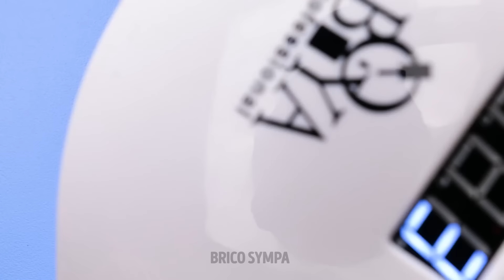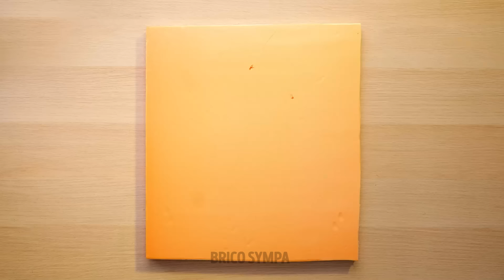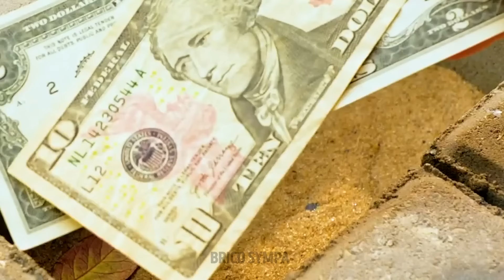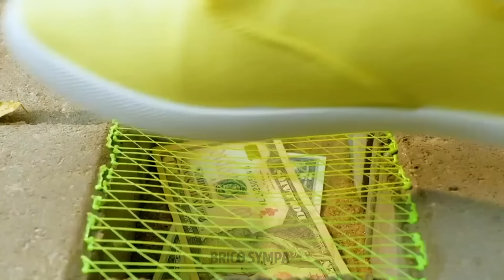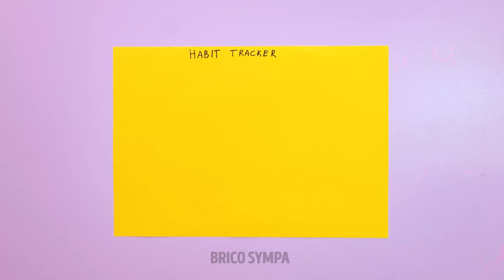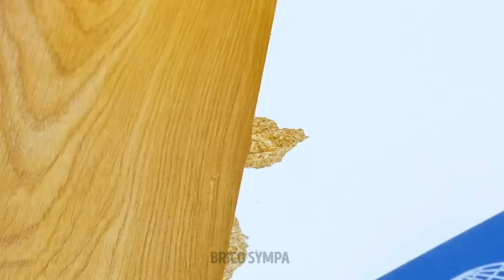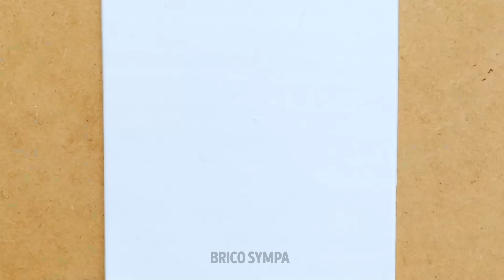💜FABRICATIONS INCROYABLES EN COULEURS ARC-EN-CIEL AVEC ARGILE, STYLO 3D, RÉSINE ÉPOXYDE ET COLLE🌈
Découvrez la magie de créer des bijoux étonnants avec nos ateliers DIY ! 💍 Dans cette vidéo, nous vous guiderons à travers des projets magiques utilisant de l'argile, un stylo 3D, de la résine époxy, et un pistolet à colle. Que vous soyez débutant ou un artisan expérimenté, vous trouverez des tutoriels étape par étape faciles à suivre et amusants à réaliser. Apprenez à créer des pièces uniques et personnalisées, parfaites comme cadeaux ou pour ajouter à votre collection.